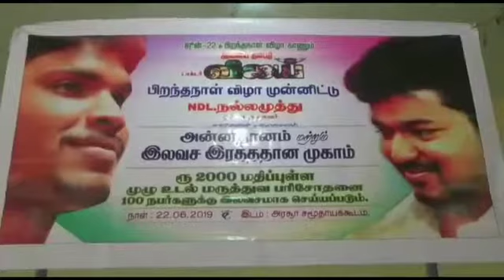KALAM NEWS காஞ்சிபுரம் மாவட்டம நடிகா் விஜய் மக்கள் இயக்க இளைஞர்கள் ரத்ததானம் செய்தனர்.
KALAM NEWS
காஞ்சிபுரம்  மாவட்டம
நடிகா் விஜய் மக்கள் இயக்க இளைஞர்கள் ரத்ததானம் செய்தனர்.